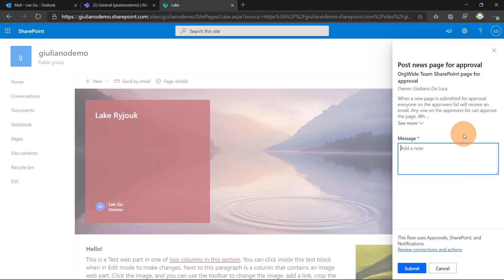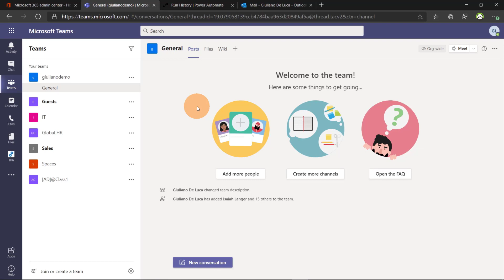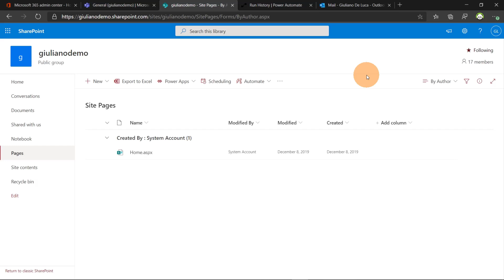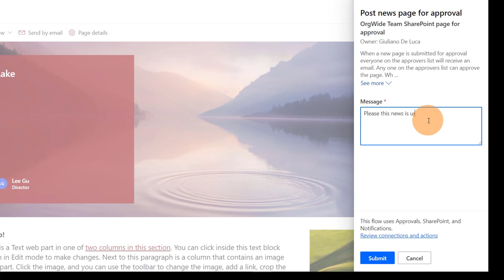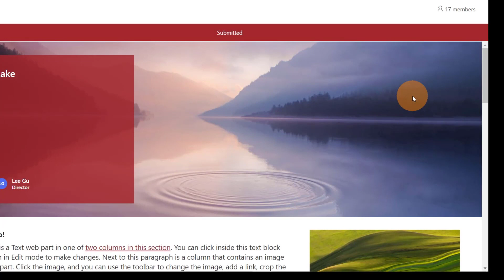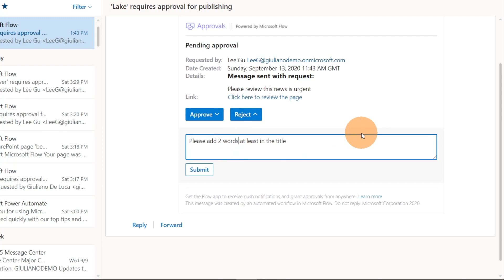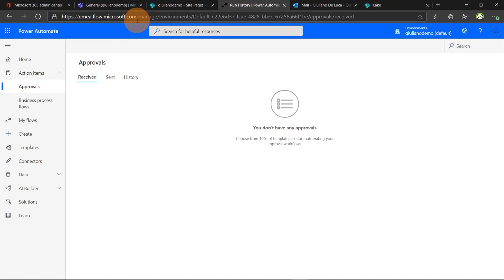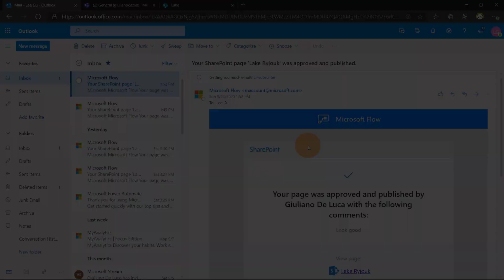SharePoint | How to create an approval workflow for your Page or News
In this video tutorial, we will see how to create an approval workflow for your SharePoint page or news.
You will learn in a few steps how to build a Power Automate workflow where the responsible is able to review the page, approving or rejecting it, once approved, the content is published.

0:00 Introduction
0:50 Requirements
2:15 How to set up a page approval workflow
3:51 How to use the page approval workflow
11: 36 Conclusion